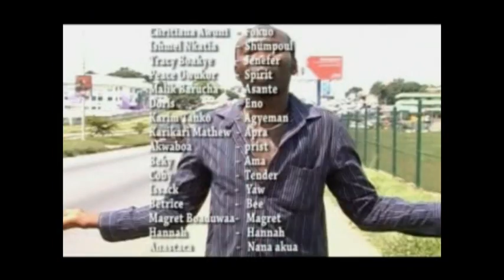AWISIA 2 - BILL ASAMOAH l CLARA BENSON lGHANAIAN TWI MOVIE